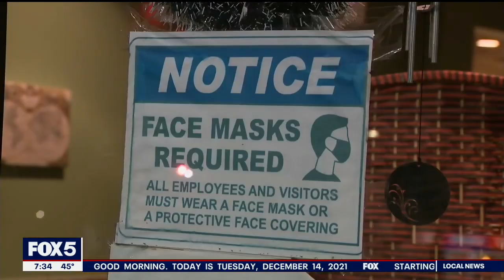New Nassau County Executive Bruce Blakeman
97 percent of adult residents of Nassau County have been vaccinated, said incoming County Executive Bruce Blakeman.